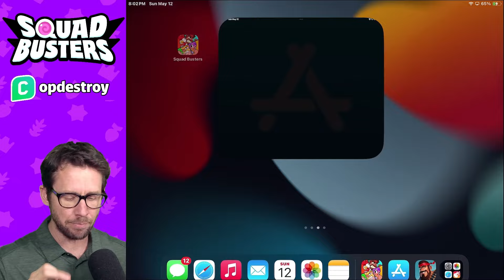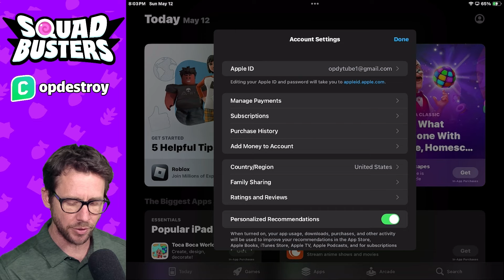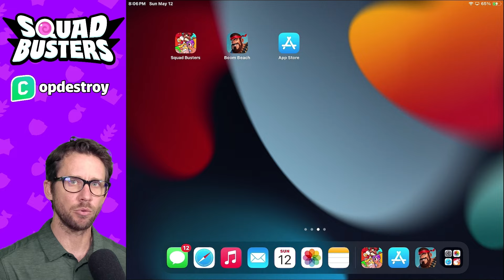How to play Squad Busters on iOS devices [before global launch!]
Looking to play Squad Busters before global release? You've come to the right place. From download to purchasing in your own country, this video is for you. If you need assistance on how to download via google/android devices, please check out ChisgulePlays Youtube channel.

Welcome to my Boom Beach and Squad Busters channel. Here you will find a plethora of cool videos and interactive streams. Community competitions happen almost every week. This is a way for me to engage with the community and give back and do giveaways. We have a lot of fun! So please stay awhile and get to know me; I'd love to meet you too. Thanks for stopping by. It means a lot.